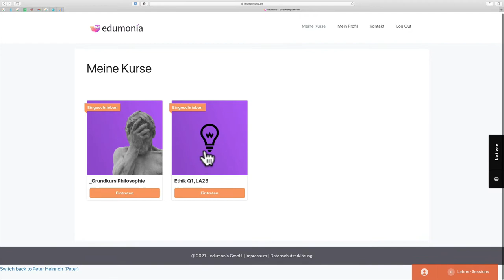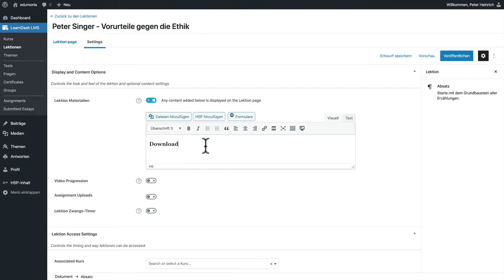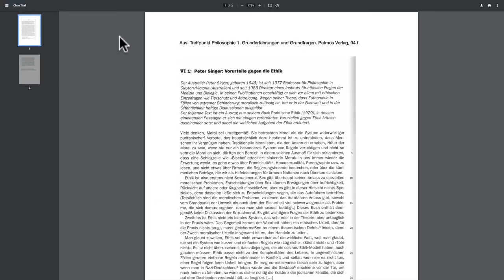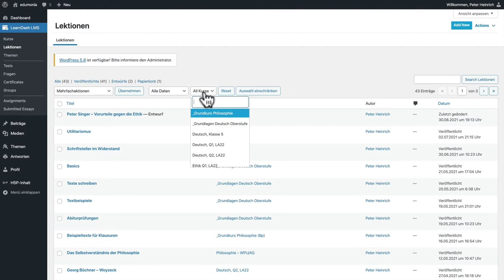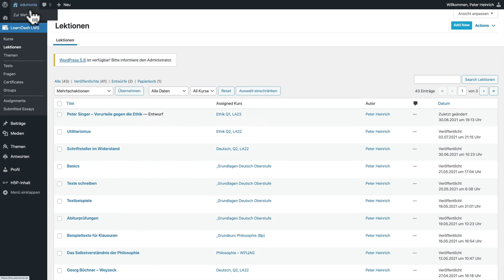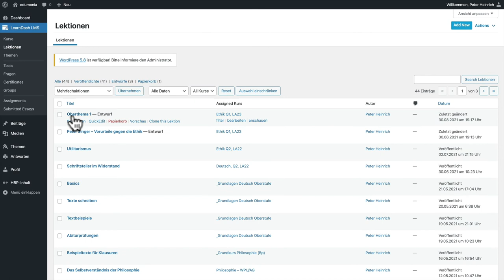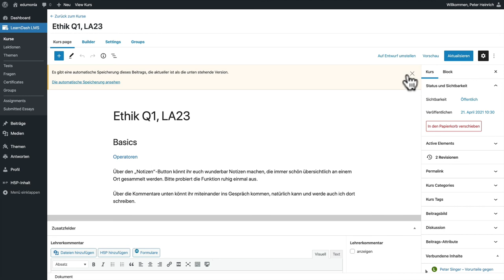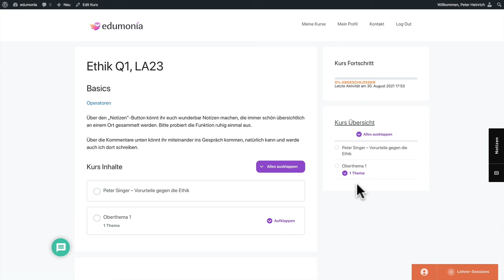edumonia LMS Kursinhalte einfügen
edumonia-LMS
ein Lernmanagementsystem für allgemeinbildende Schulen.
Bei unserem LMS können Sie übersichtlich und vollkommen frei Inhalte für Ihre Schüler:innen einfügen.
Um die Technik kümmern wir uns im Hintergrund.